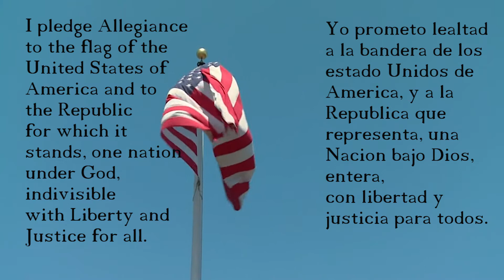Friday, February 6, 2015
James Madison Elementary School sixth grade news program